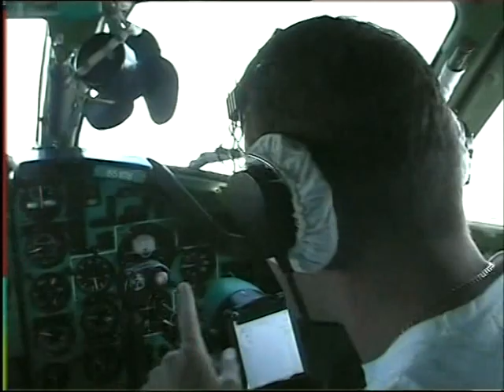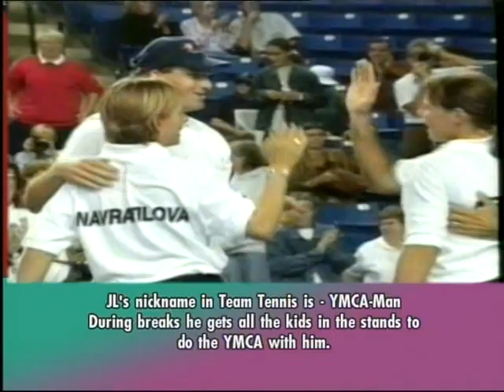John Laffnie De Jager Life story part 1